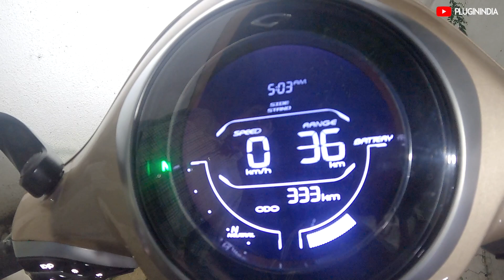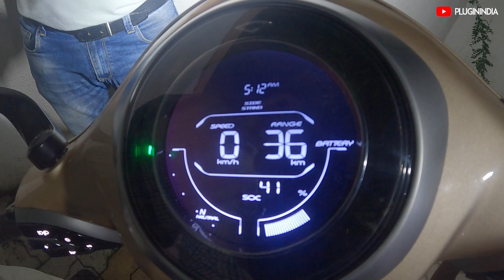2022 Bajaj Chetak: Our Findings + Community Feedback | हिन्दी with Subtitles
We spent a week with the 2022 Bajaj Chetak, which mostly localized with no Bosch components.
Motor, Battery Packs are made in India.
We also get the feedback of Mr Rahul, owner of the 2020 Chetak model which has completed 20,000 km.